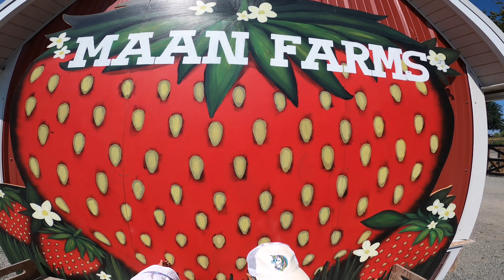Strawberry Picking | Fresh Strawberries | Maan Farms Market in Abbotsford BC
We picked some strawberries at Maan Farms Market. Their strawberries are really sweet and delicious. We had such a great time at their farm!